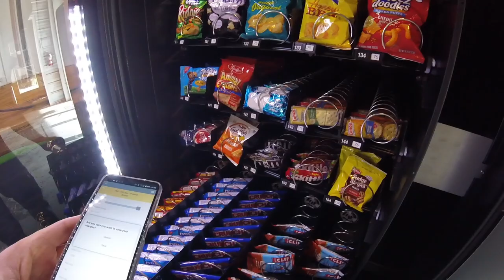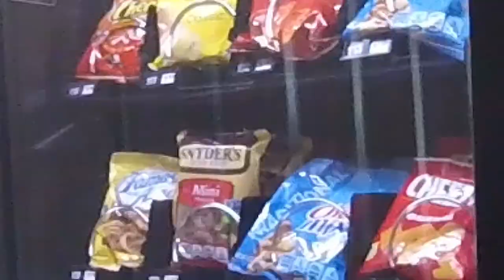Merry Vending Christmas From Galaxygames843! Vending Machine Business Money Collection!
What's up, guys? Merry Christmas and Happy Holidays from Galaxygames843! This is a special video as Mrs. Galaxygames843 joins me in the video and for the voice work! Make sure you watch all the way to the end of the video to see our Vending Machine Business Money Collection!!!

Make sure you check out the Nayax Credit Card Reader Shop! Nayax is the best!

Are you looking to start or grow your YouTube channel? We can help! We have seen success by using TubeBuddy to help us grow our channel!

Learn with us as we grow our vending business! We would love to have you join us for the journey!

Join the Vending Discord Server! Chat with Galaxygames843, Xtreme Vending and other vendors